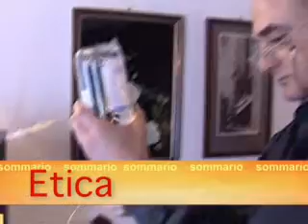Salute puntata 22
Sommario della ventiduesima puntata della trasmissione "Salute" condotta da Claudio Capitini, capo Ufficio Stampa dell'Ulss 20 di Verona